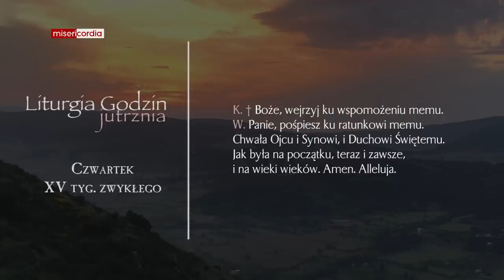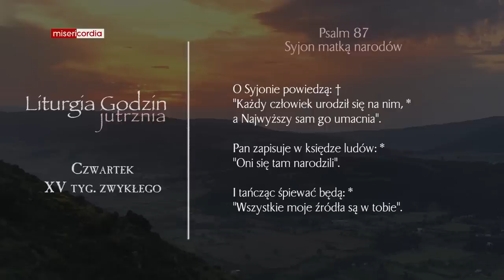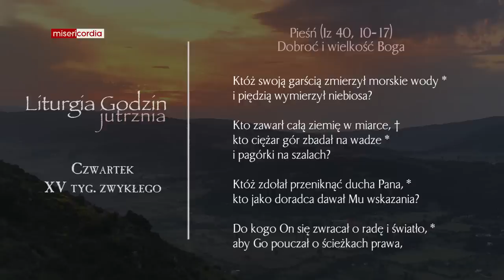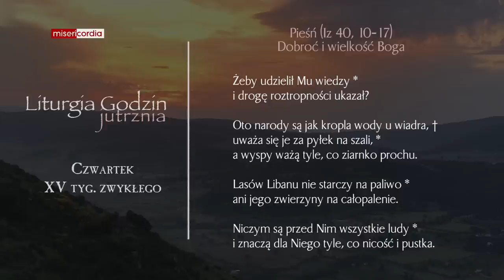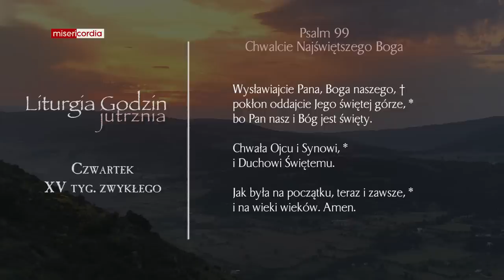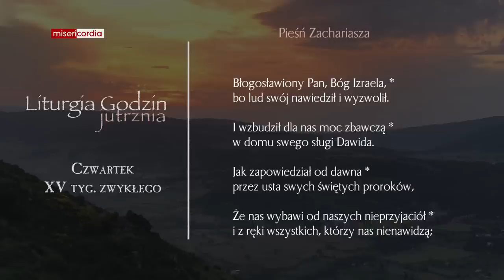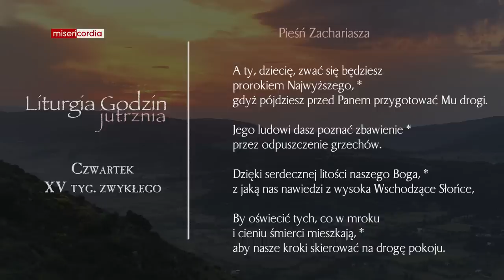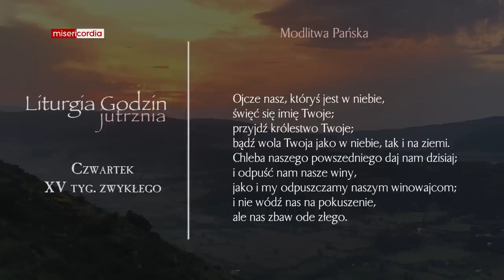Liturgia Godzin | Jutrznia | Czwartek, XV tyg. zwykłego